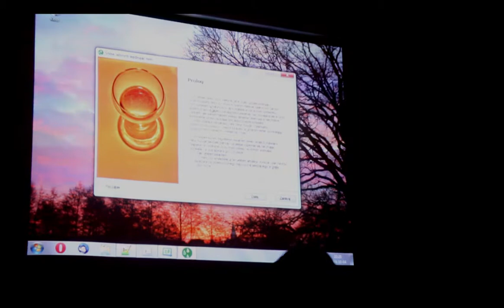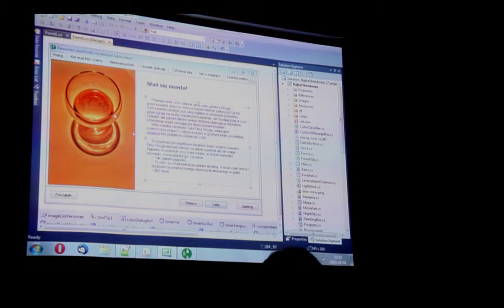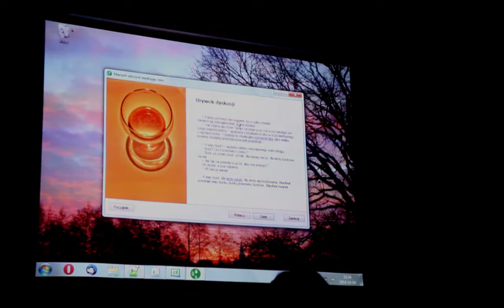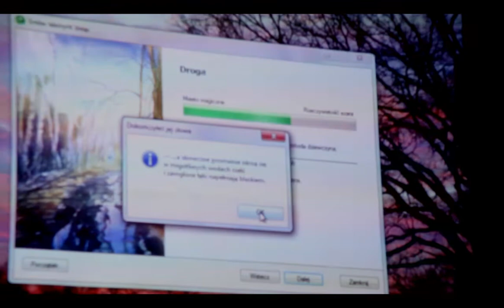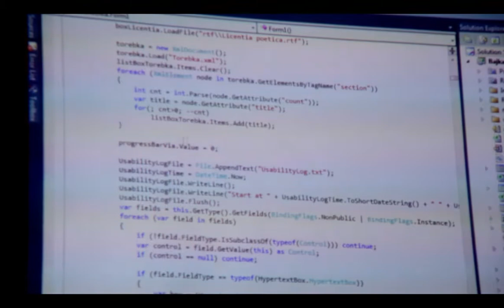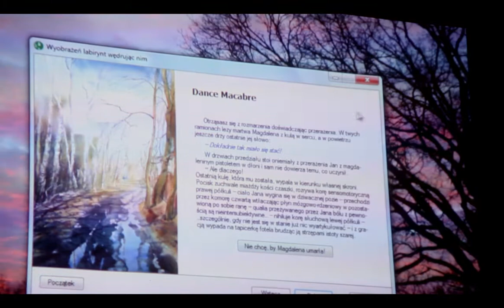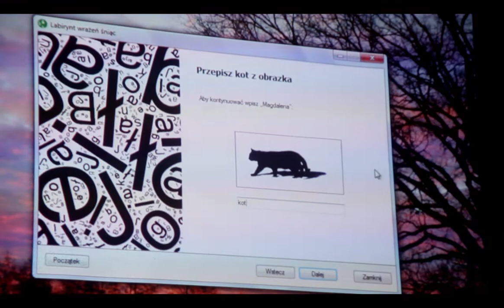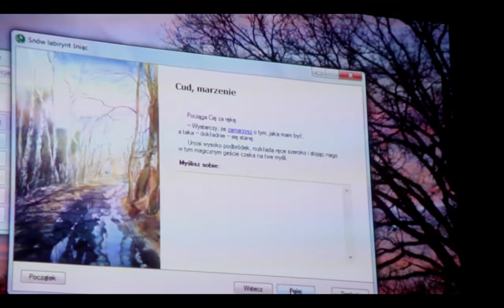Jakub Jagiełło – "Hipertekst (pod losowo zmieniającym się tytułem)" na Media Art Show PL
Występ Jakuba Jagiełły pt. "Hipertekst (pod losowo zmieniającym się tytułem)" podczas Media Art Show PL zrealizowany w ramach Międzynarodowego Festiwalu Literackiego Ha!wangarda 2014 w Krakowie.
Prowadzenie: Piotr Marecki
Gdzie: Cafe Szafe w Krakowie
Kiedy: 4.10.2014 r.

Wideo: Julia Girulska

Opis performansu:
Multimedialna powieść hipertekstowa autorstwa, w którą autor wbudował rozwiązania programistyczne, pozwalające śledzić, w jaki sposób ludzie ją czytają, i – na zasadzie sprzężenia zwrotnego – wprowadzać poprawki, dostosowując tekst do czytelników.